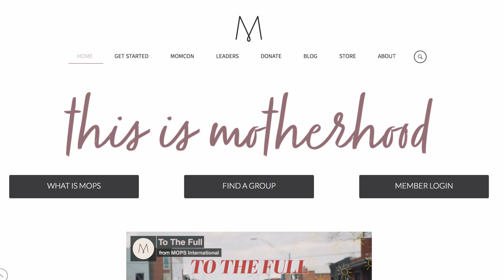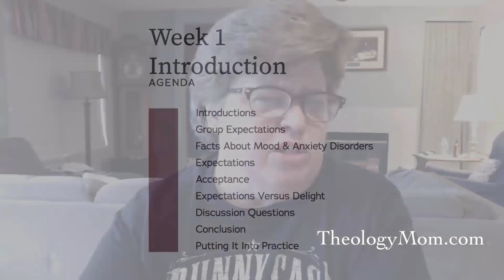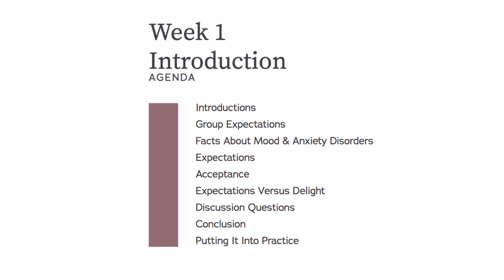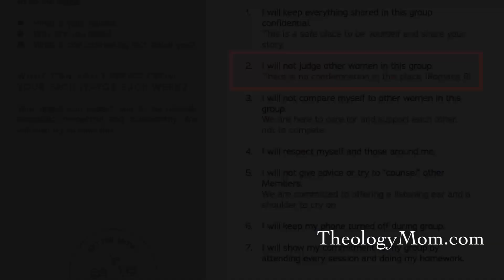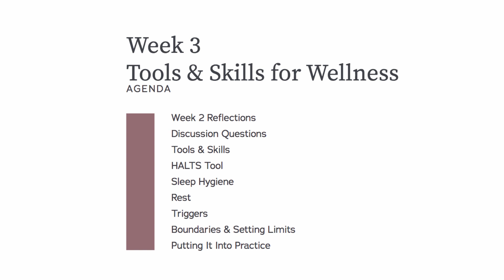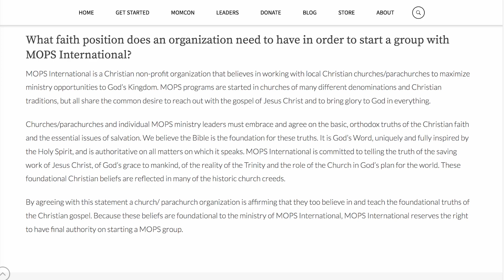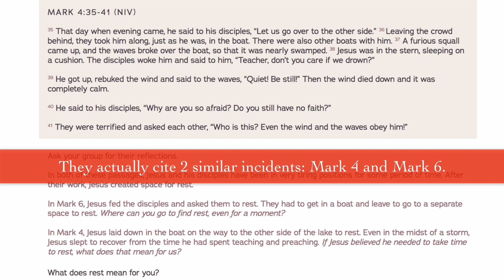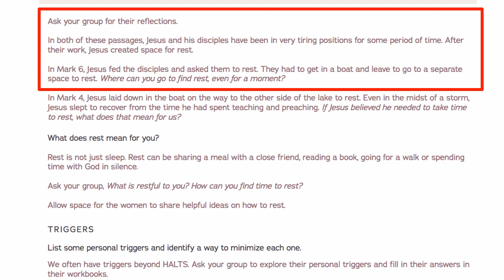Book Review: Fierce Love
Theologian, Krista Bontrager, continues her investigation related to possible doctrinal drift happening at MOPS. This video explores their "Fierce Love" module.